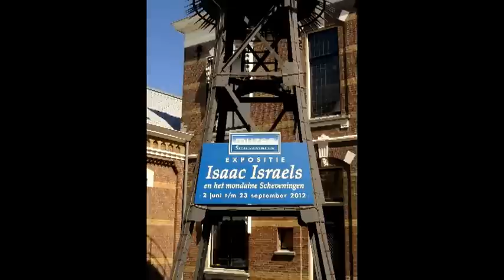Summer in The Hague - Isaac Israels